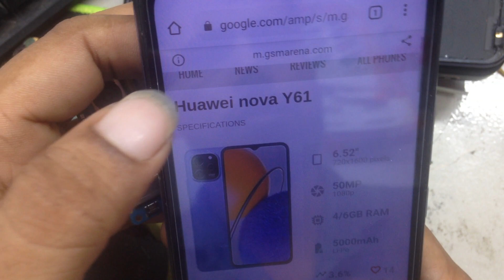Huawei Nova Y61 Motherboard Sell Kora Hobe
Huawei Nova Y61
Motherboard
Sell Kora Hobe
Network
Technology
GSM / CDMA / HSPA / LTE
2G bands
GSM 850 / 900 / 1800 / 1900 - SIM 1 & SIM 2 (dual-SIM model only)
CDMA 800 & TD-SCDMA
3G bands
HSDPA 800 / 850 / 900 / 1700(AWS) / 1900 / 2100
4G bands
1, 2, 3, 4, 5, 6, 8, 9, 18, 19, 26, 34, 38, 39, 40, 41
Speed
HSPA 42.2/5.76 Mbps, LTE-A
GPRS
EDGE
Body
Dimensions
164.3 x 75.8 x 8.9 mm (6.47 x 2.98 x 0.35 in)
Weight
188 g (6.63 oz)
SIM
Dual SIM (Nano-SIM, dual stand-by)
Display
Type
IPS LCD capacitive touchscreen, 16M colors
Size
6.52 inches, 102.6 cm2 (~82.4% screen-to-body ratio)
Resolution
720 x 1600 pixels, 20:9 ratio (~269 ppi density)
Multitouch
Platform
OS
EMUI 12, no Google Play Services
Chipset
CPU
Octa-core
GPU
Memory
Card slot
microSDXC (uses shared SIM slot)
Internal
64 GB
RAM
4/6 GB
Camera
Primary camera
50 MP, f/1.8, (wide), AF
2 MP, f/2.4, (macro)
2 MP, f/2.4, (depth)
Secondary camera
5 MP, f/2.2, (wide)
Features
LED flash, panorama, HDR
1080p@30fps
1080p@30fps

Sound
Alert types
Vibration, MP3, WAV ringtones
Loudspeaker
Yes
3.5mm jack
Yes
Connectivity
WLAN
Wi-Fi 802.11 a/b/g/n/ac, dual-band, Wi-Fi Direct, hotspot
Bluetooth
5.1, A2DP, LE
GPS
Yes, with A-GPS, GLONASS, GALILEO, BDS, QZSS
NFC
FM radio
USB
USB Type-C 2.0, USB On-The-Go
Infrared port
Features
Sensors
Fingerprint (side-mounted), accelerometer, proximity, compass
Messaging
SMS(threaded view), MMS, Email, IM
Browser
HTML5
Java
Battery
Battery type
Non-removable Li-Po
Battery capacity
5000 mAh
Charging
Fast charging 22.5W
More
Made by
China
Color
Sapphire Blue, Mint Green, Midnight Black
Models
EVE-LX9, EVE-LX9N, EVE-LX3
Huawei Nova Y61 Price in Bangladesh August 2023
The Huawei Nova Y61 has now available in two variants (4/6GB/64GB RAM). Now, Huawei Nova Y61 Price is 20000 Taka in Bangladesh. Nova Y61 has a 5000mAh battery with fast charging. This device is running with Android 12 and is powered by an unknown chipset.